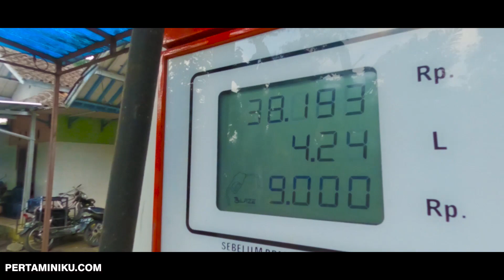Mesin Pom Mini Yang Sudah Berusia 2 Tahun Lebih || Baru 2 Kali Kena Service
Assalamualaikum.

Di video kali ini kita akan berkunjung kepada konsumen Kami sekaligus silaturahmi lebaran guy's, dan tentunya kami juga ingin mengetahui bagaimana kondisi mesin yang sudah 2 tahun kami produksi ketika berada di tangan konsumen.

Dan untuk informasi Seputar Mesin Pom Mini, Spesifikasi Mesin dan Juga Harga, Temen-temen bisa langsung klik

Suport terus channel youtube Manual Vortex, agar kami bisa terus konsisten untuk memberikan informasi, dan mengedukasi Anda semua seputar usaha menjual BBM menggunakan mesin pom mini.

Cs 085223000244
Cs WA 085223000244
Facebook : Manual Vortex Pom
Youtube : Manual Vortex Fuel Dispenser
Content Creator : @acepridwann88
Customer Service : @biepermana
Founder : @yogazmania